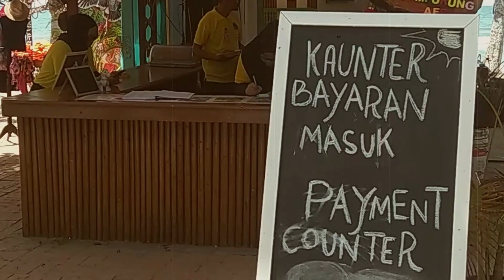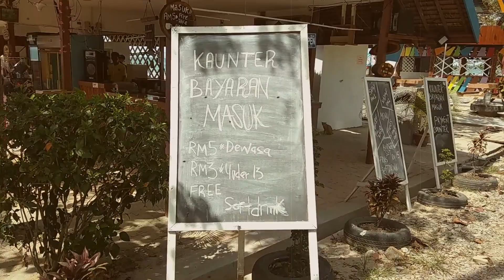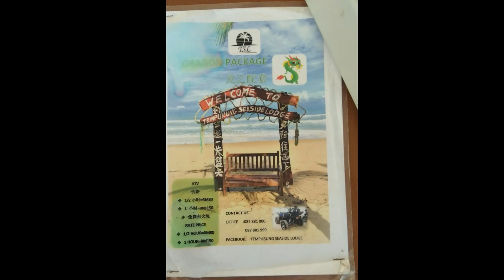Tempurung Seaside Lodge Kuala Penyu Sabah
Tempurung Seaside Lodge Kuala Penyu Sabah terletak di Kampung Tempurung Daerah Kuala Penyu Sabah. Jarak dari bandaraya Kota Kinabalu adalah lebih kurang 120 km dan mengambil masa 2 jam perjalanan dari Bandaraya Kota Kinabalu.

Alamat : Kampung Tempurung, Kuala Penyu, 89740 Kota Kinabalu, Sabah, Malaysia